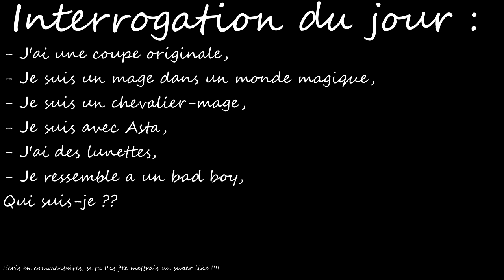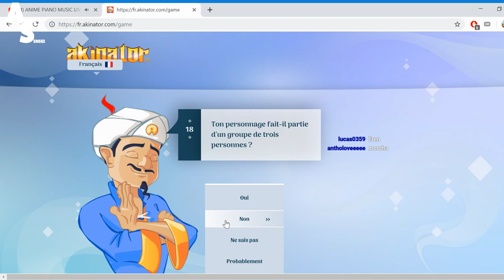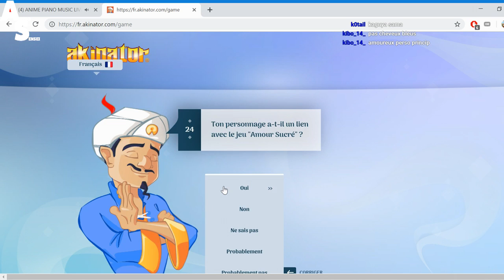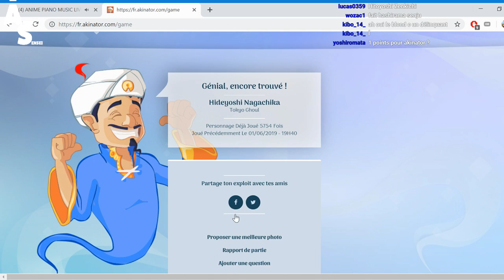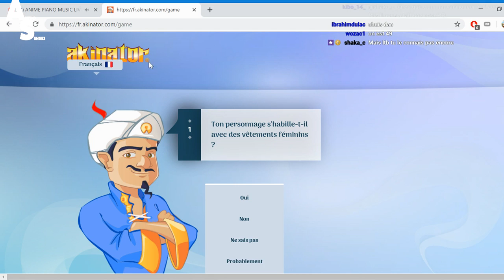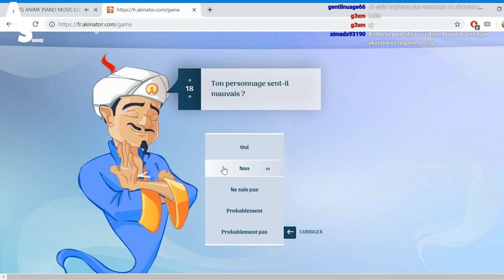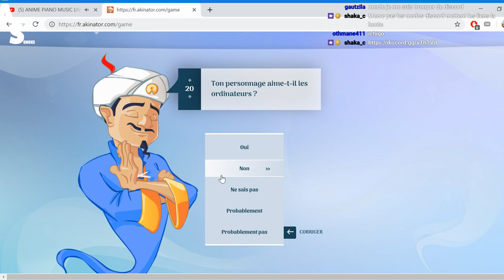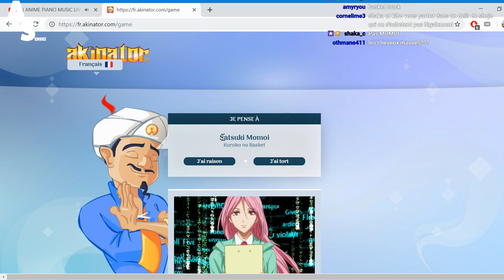AKINATOR VS ABONNES VERSION ANIMES ET MANGAS !!!!!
plus▼

Hello les gens !!! C'est Antho Sensei aujourd'hui on va voir les abonnés contre Akinator

                                        『 Antho Sensei』

                                         『 Remerciements 』